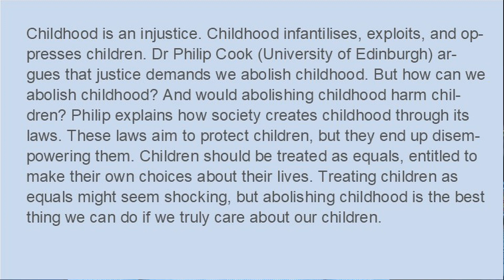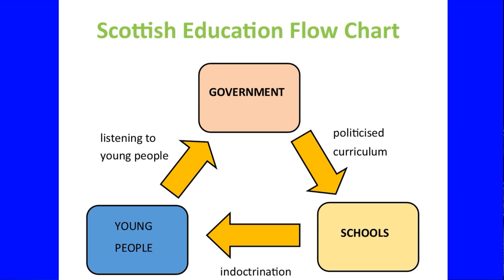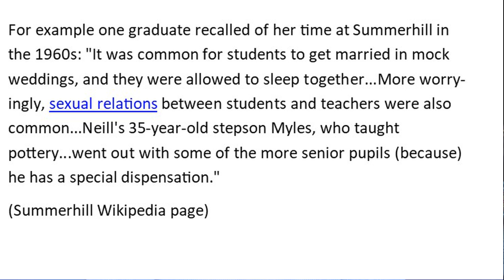Abolish Childhood! The latest equality campaign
Children's liberation is gathering momentum: schools and parliament are full of equality for children and children's rights.
But treating children like adults is not a good idea.
Richard Lucas explains why, after hearing Dr Philip Cook of Edinburgh University speaking on the topic.